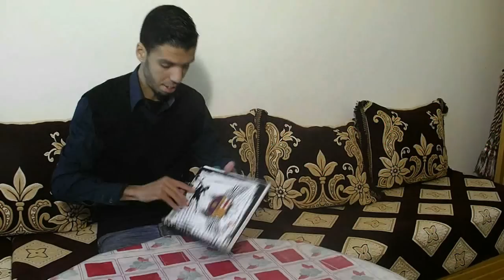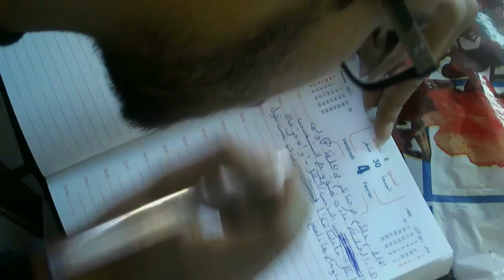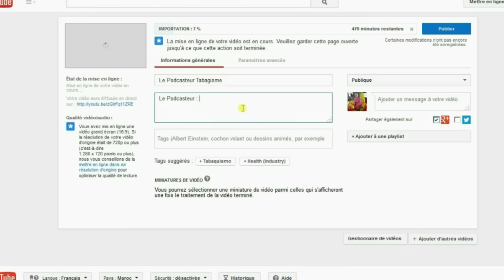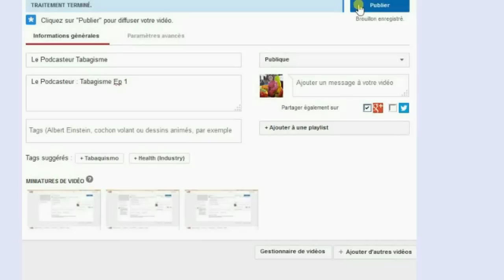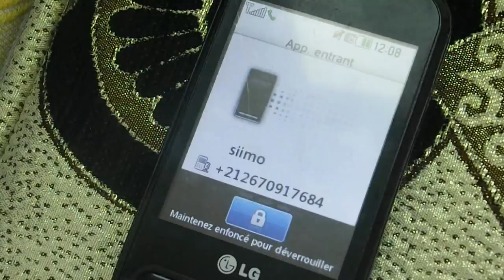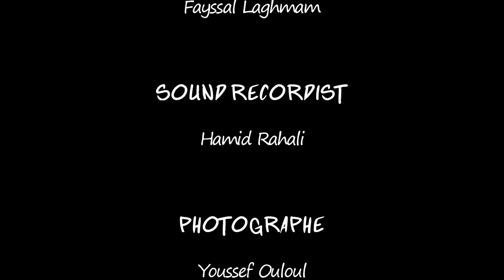Le Podcasteur - Short Film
Le podcasteur
 .فيلم قصير يعبر عن معانات شابين، يعمهما طموح كبير من أجل النجاح

Writer / Director : Hamid Rahali
Cast : Mohamed Lazrak, Hamid Rahali, Nada Gâamouch, Oussama El Assioui
Producer : Tripod Production
Montage & Sound : Mohamed Lazrak
Cam-Man : Sghir Mammeri
Inforgraphist : Fayssal Laghmam
Photographe : Youssef Ouloul
           Owen Campbell-Sunshine road.